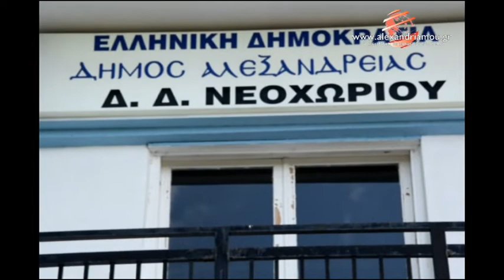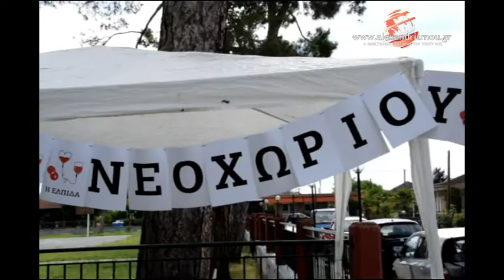ΝΕΟΧΩΡΙ ΗΜΑΘΙΑΣ - ΕΘΕΛΟΝΤΙΚΗ ΑΙΜΟΔΟΣΙΑ 21.06.2020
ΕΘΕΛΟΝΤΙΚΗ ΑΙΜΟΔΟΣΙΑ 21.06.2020